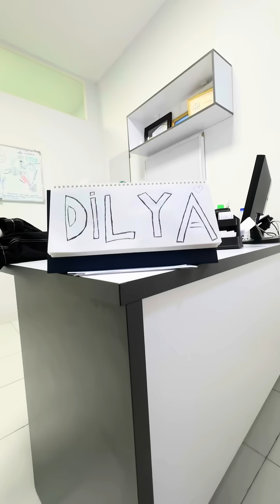Bekvines Dilya aka,Asil